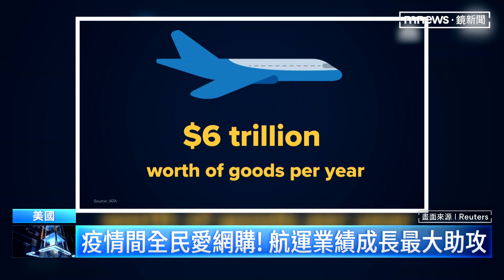少載客人多載貨！ 航空業疫情拚轉型、挺過寒冬｜鏡新聞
新冠疫情衝擊航空公司，全球航空業者為了求生存，把客機載運目標轉到「載貨」。國際運輸協會統計，2021年載貨營收占航空業整體營收的比率，將近四成！外媒CNBC記者就訪問了美國航空業者，來看看他們如何轉型挺過寒冬。